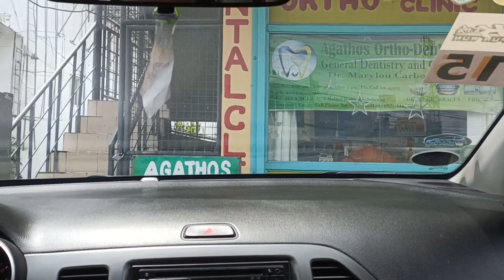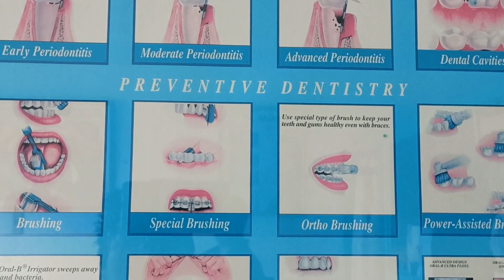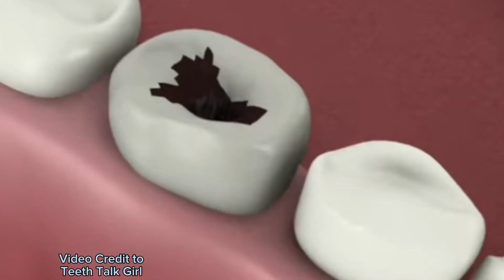Root Canal Treatment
Agathos Ortho - Dental Clinic

Seemingly easy ang procedure para ma-preserve ang ating mga ngipin. Kaya nga…
“Love your Teeth, See your Dentists.”
Good job!